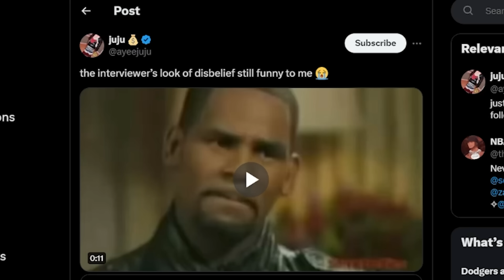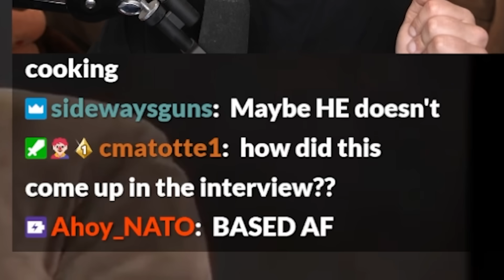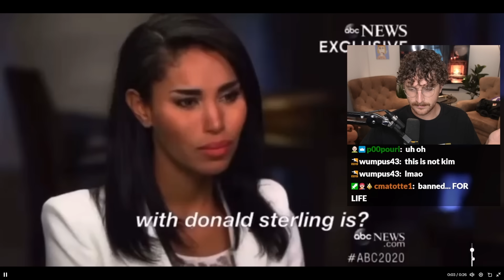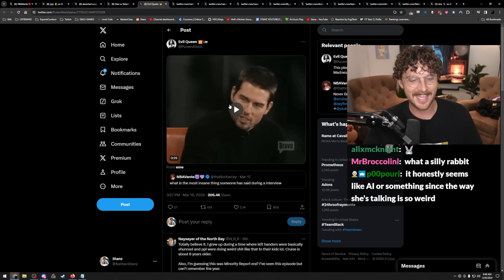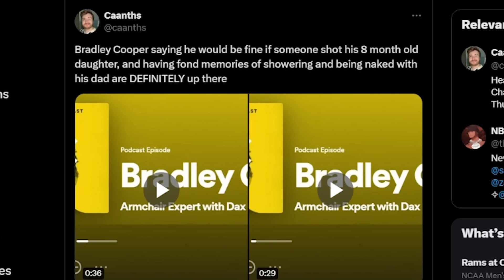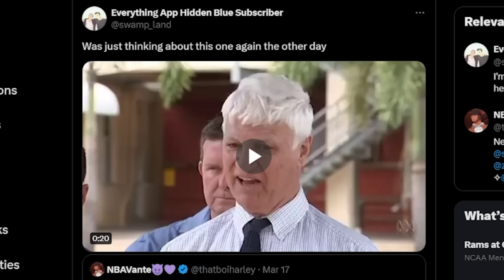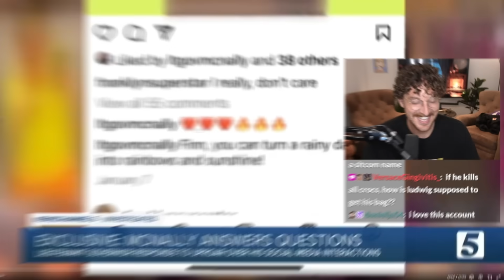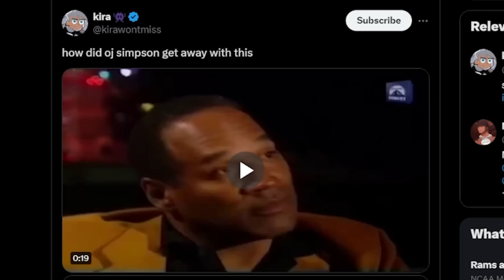I cant believe they said this...